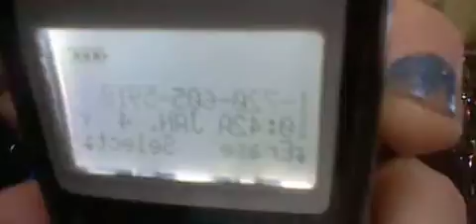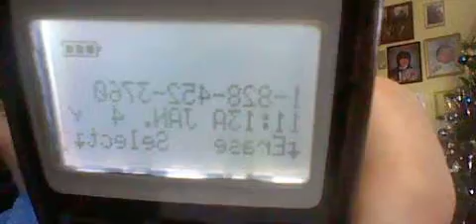HNI 0064 GANGSTALKED-THIS ONE IS FROM NORTH CAROLINA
THANK GOD FOR THE STRENGTH AND COURAGE TO HOLD MY GROUND. I WILL KEEP HOPING AND HAVING FAITH IN MY LORD IN SAVIOR.